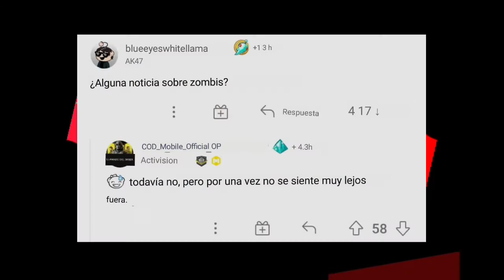Novedades COD MOBILE